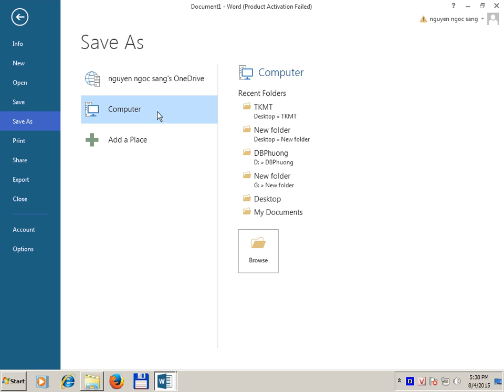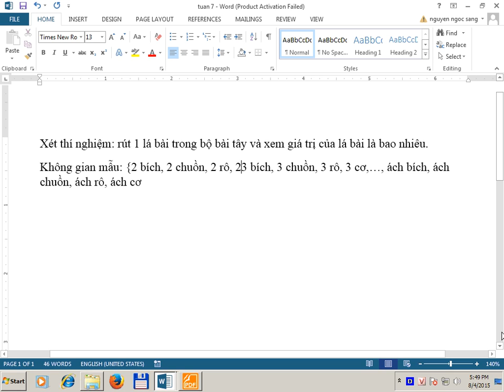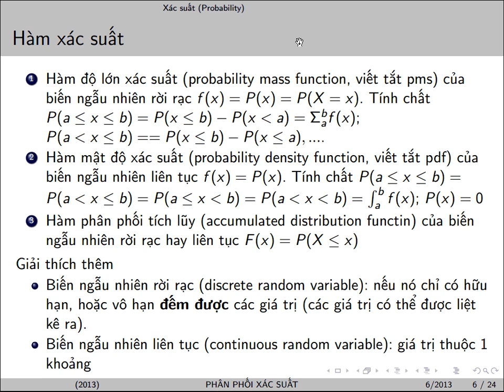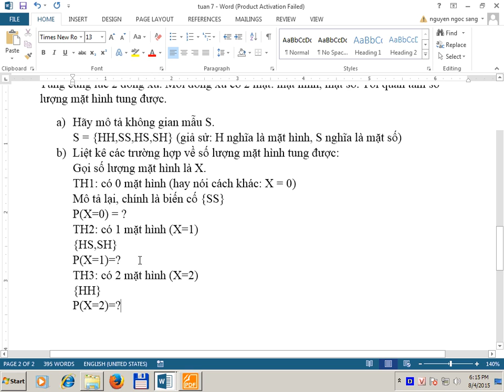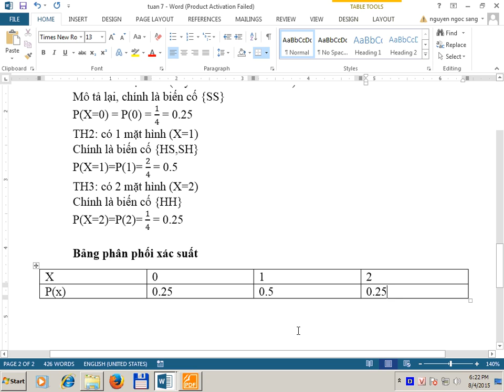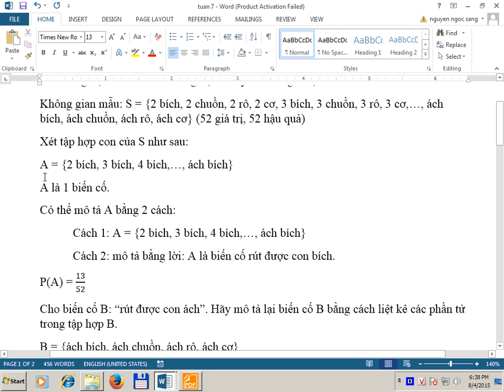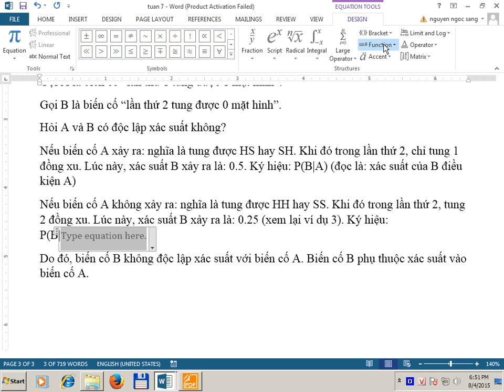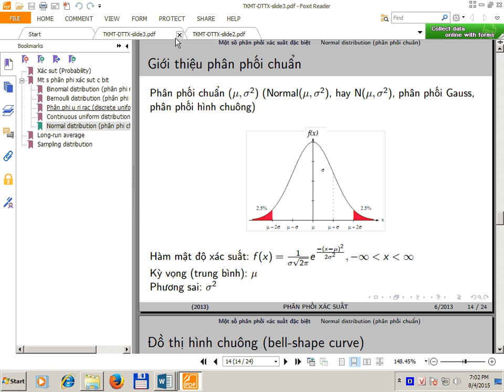Thống kê máy tính & ứng dụng - Trực tuyến - Buổi 7 (2015-08-04)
Thống kê máy tính & ứng dụng
Giáo viên lý thuyết: Đặng Hải Vân
Giáo viên thực hành: Võ Quang Diệu Hà